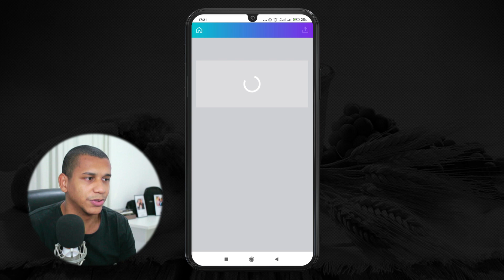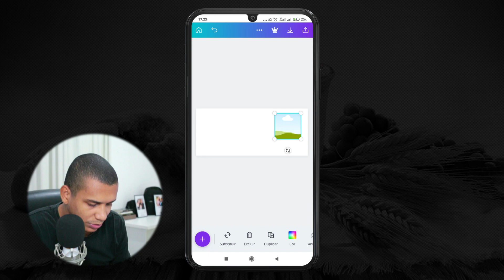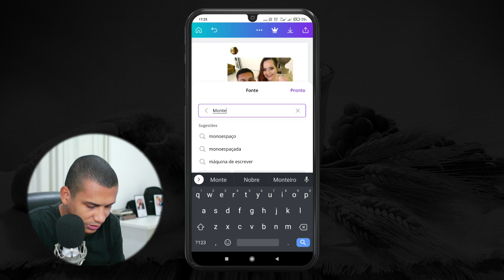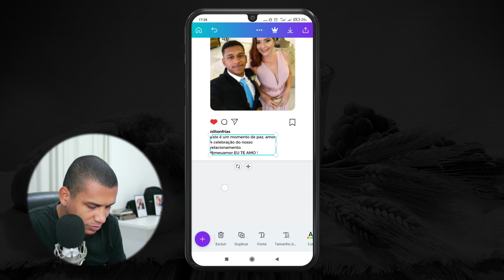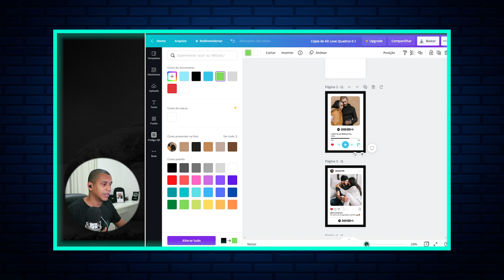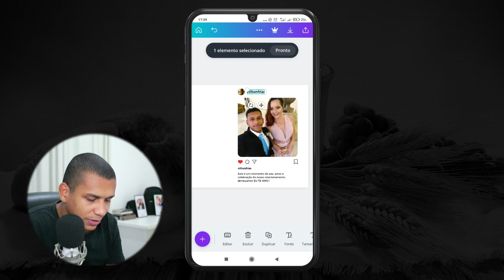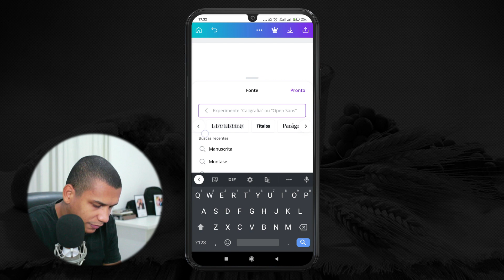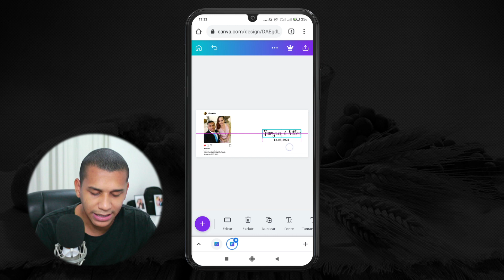COMO FAZER ARTE PARA CANECA PELO CANVA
Como fazer arte pelo celular para caneca personalizado, usando o aplicativo canva.

Ainda não fez o presente do seu "Namorado(a)", então Corre e assiste!

Uma tutorial muito fácil e de graça para você conseguir fazer um presente para sua mulher, esposa, namorada ou até mesmo amiga.

Gastando muito pouco faça essa arte de canecapersonalizado. Aproveite essa dica e faça você mesmo um presente para dia dos namorados para alguém especial, um presente personalizado.

Nilton Frias